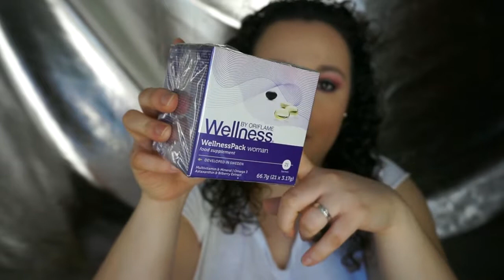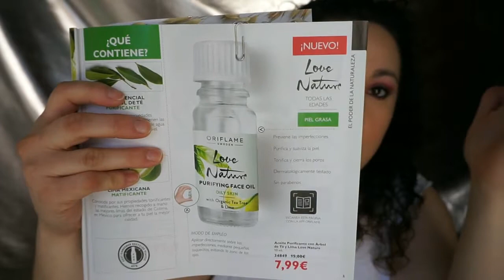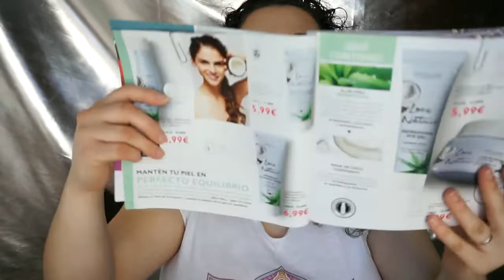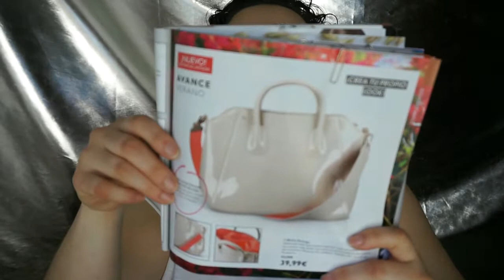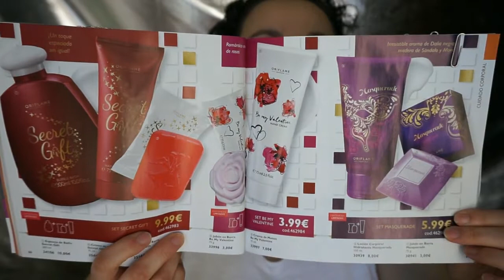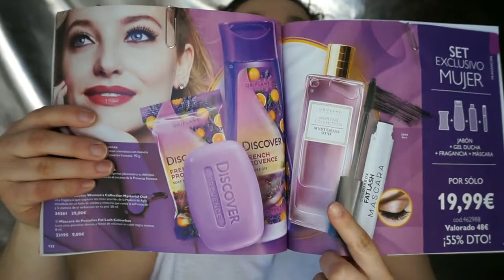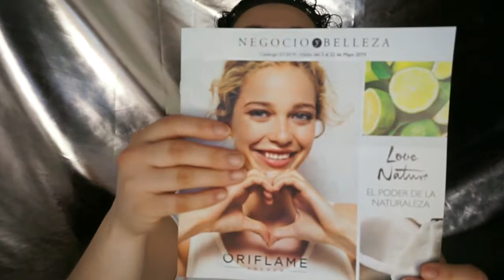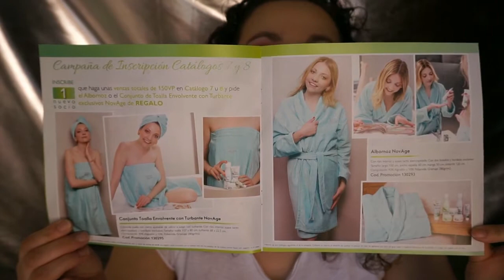Pedido Cat. 6 + Catálogo 7 | ORIFLAME | Noelia Talero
Os cuento qué productos he cogido en el catálogo ya pasado y más Novedades del que recién ha comenzado Cat. 7. ¡Espero que os guste!

Si tenéis cualquier cosulta o duda como siempre, escribidme un correo o un comentario.